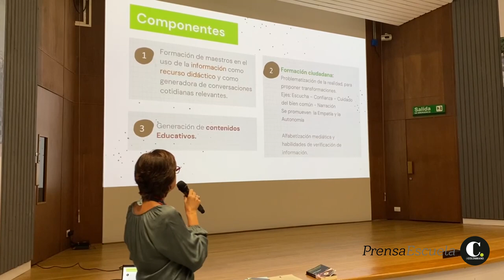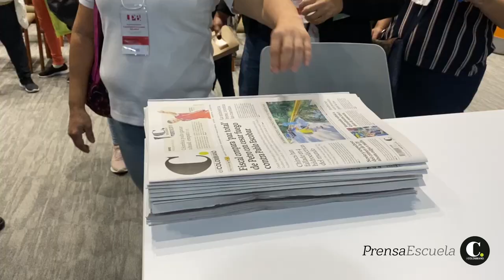47 docentes de Panamá conocieron Prensa Escuela El Colombiano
¡Hola!
Te invitamos a ver algunas de las apreciaciones que dejó la presentación de Prensa Escuela a 47 docentes de instituciones oficiales del Gobierno de Panamá, en el marco de la pasantía internacional "Creatividad e innovación educativa" de la UPB y al convenio que tiene la universidad con El Colombiano.

Visita nuestros blog y explora la información que tenemos para ofrecerte.